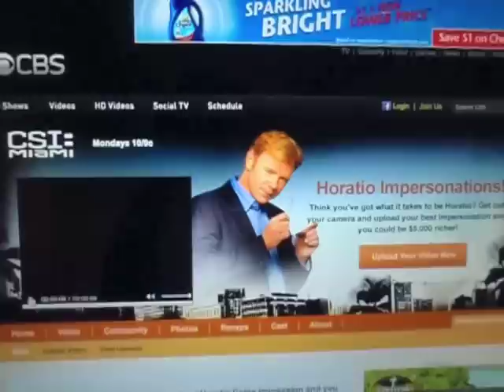Horatio Caine Impression Contest Entry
YYEEEEEEEEEAAAAAAAAAAHHH!